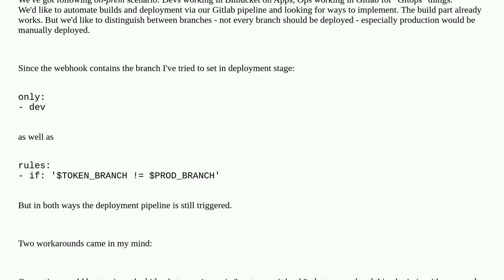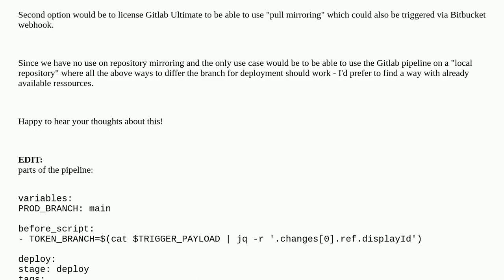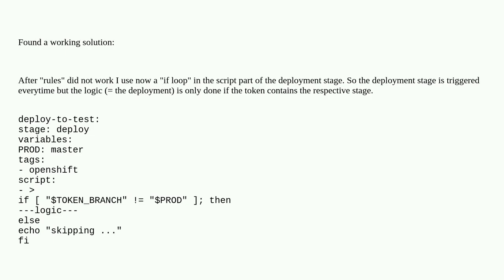Bitbucket to Gitlab Webhook to trigger pipeline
A special thanks goes out to the community

  gitlab bitbucket gitlab-runner